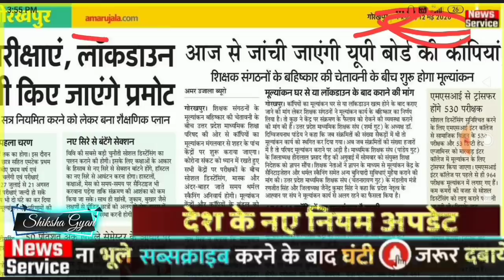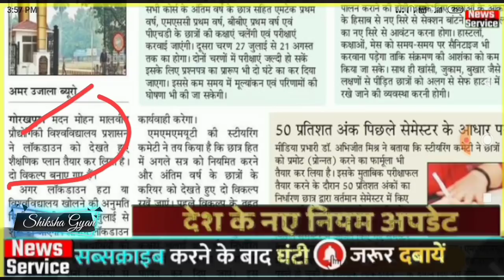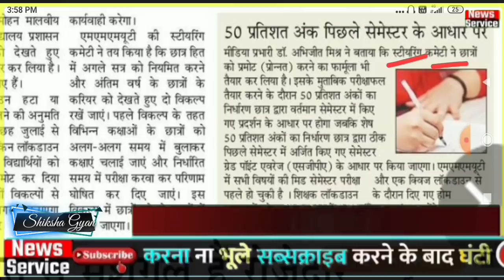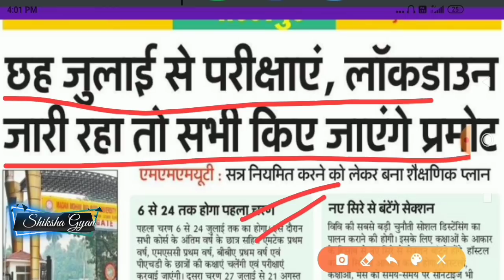6 जुलाई से परीक्षाएं